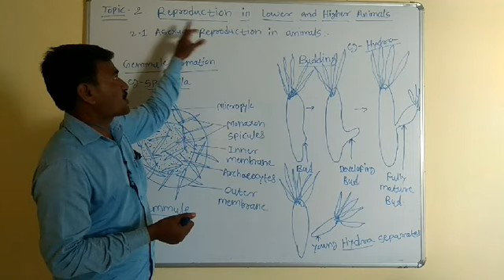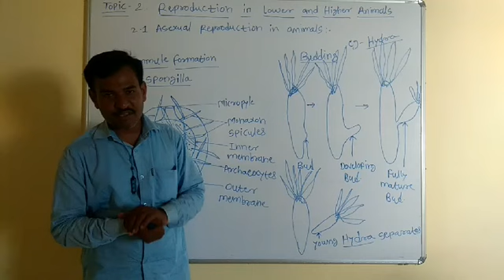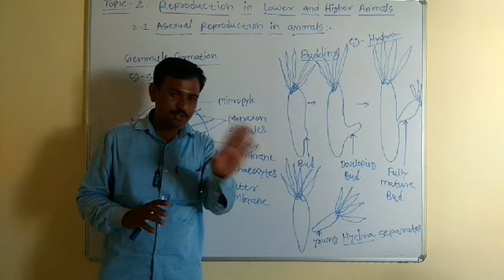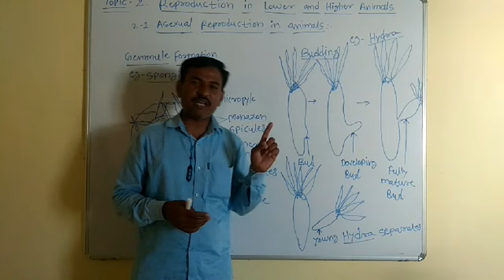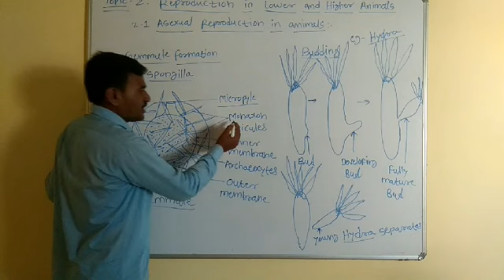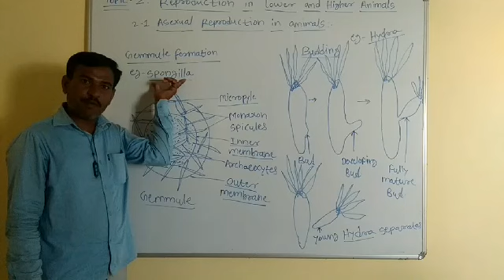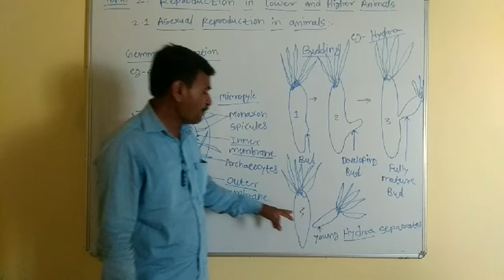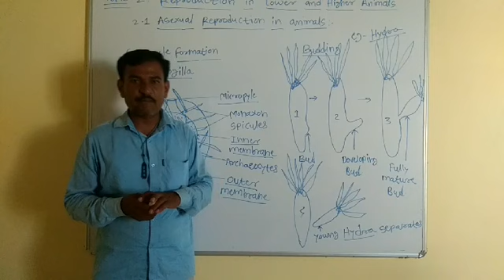Reproduction in lower and higher animals